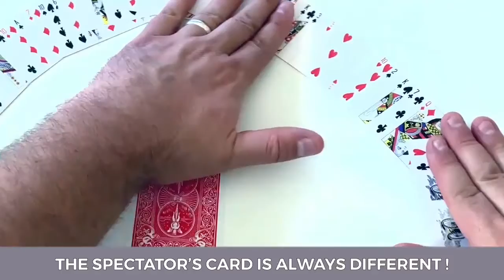THE THINEST DECK by Mickael Chatelain Magic Trick